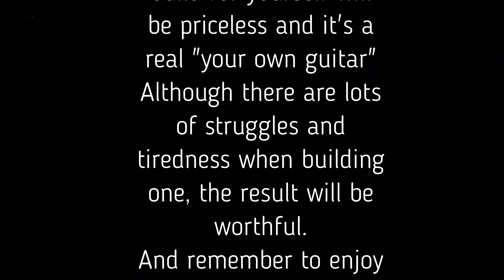Walnut Guitar Build Short Clip